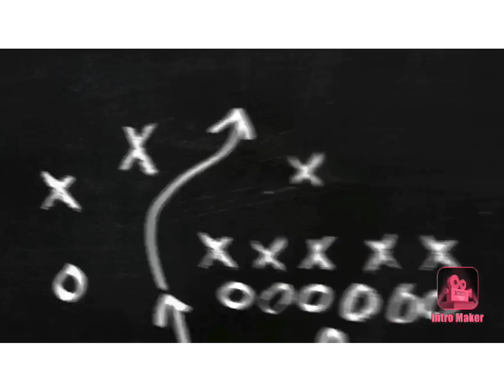WHAT IS WRONG WITH TYLER HERRO AND THE MIAMI HEAT?? CAN THEY BOUNCE BACK??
This video looks at the Miami heats season so far